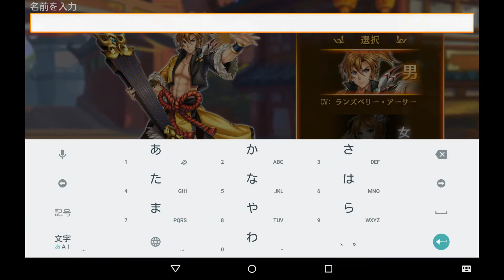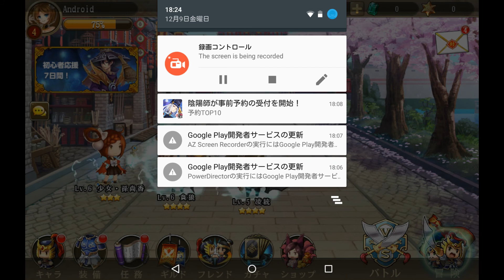『幻想少女』の先行プレイやってみた(第１章前半)三国志バトルRPG！スマホゲームアプリ ハンゲーム（Hangame、 한게임 ハンゲイム）